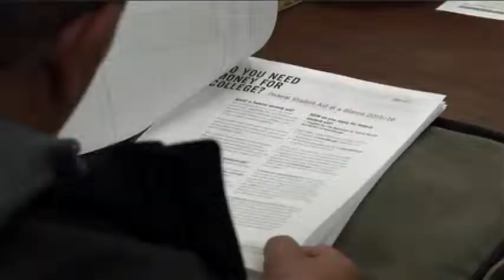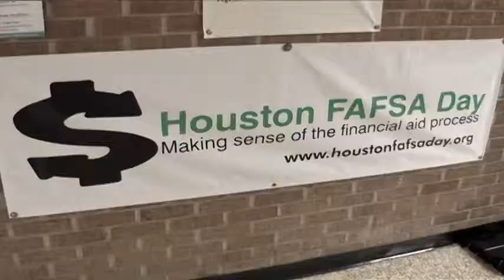HISD Current Events McGowen E.S.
HISD students from McGowen Elementary School deliver news about former Houston Astros manager Bo Porter visiting Revere Middle School as part of his after school program called "SELF." Also, HISD held its second annual FAFSA Day event at Sharpstown High School.